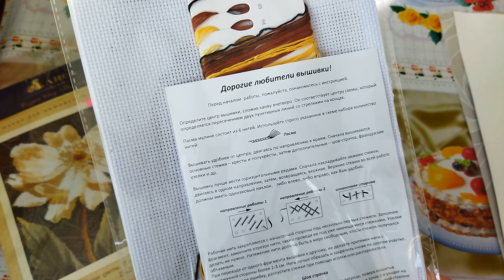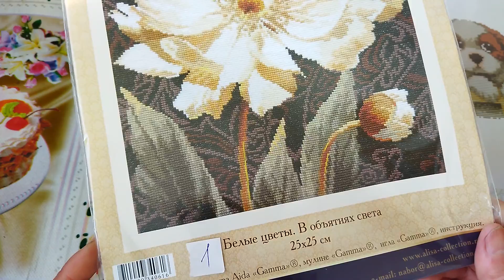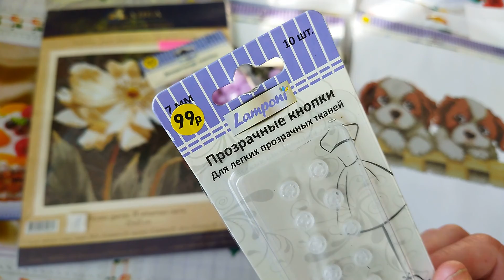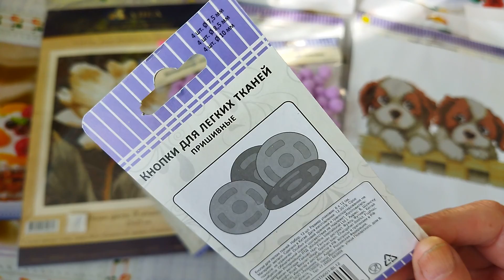Обзор покупок для творчества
Покупки в магните. Покупки для творчества. Обзор покупок. Наборы для вышивки.